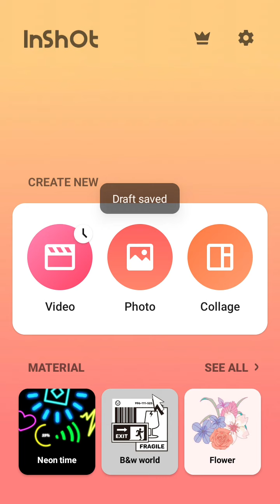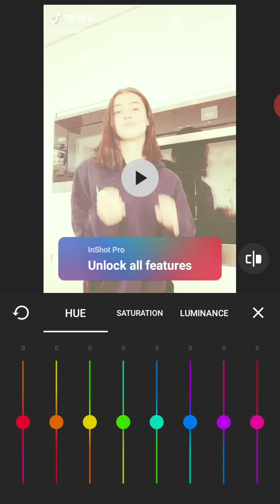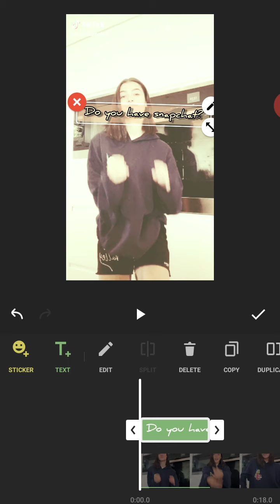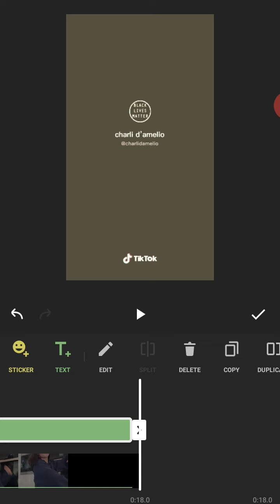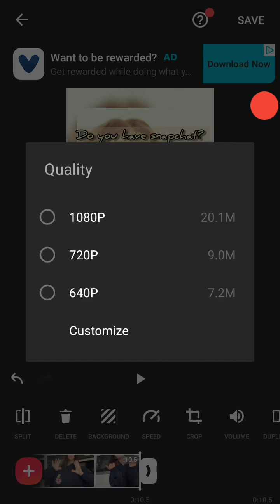How to edit tik tok videos (fanpage)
Your welcome lol